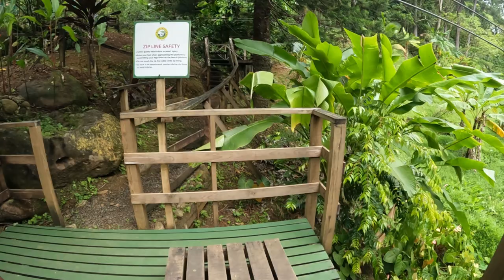ZIP-LINE THROUGH ST LUCIA RAINFOREST // BIRTHDAY TRIP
HEY GUYS. HERE IS A SHORT VLOG ON MY 1ST TIME EXPERIENCE ZIPLINING IN ST LUCIA WITH RAINFOREST ADVENTURES